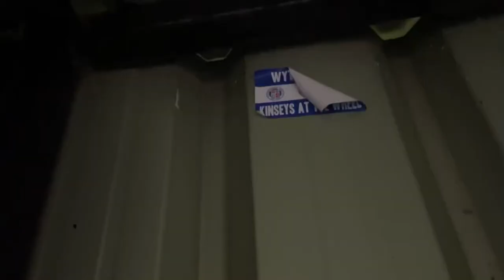Litherland Remyca 1-3 Vauxhall motors Matchday vlog *Strong second half helps motors*